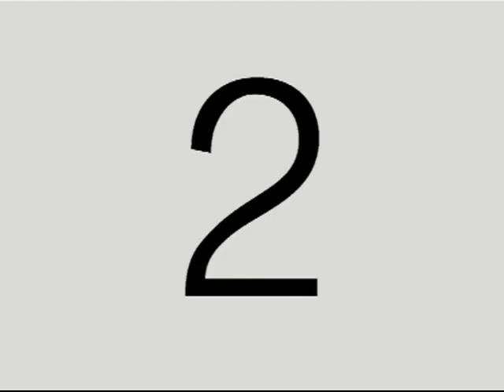DiFilm - Universidad Catolica vs Corinthians (1996)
Copa Libertadores de America Manuel Pellegrini Sergio Fabian Vazquez.
Fecha: 19/3/96
Codigo: UG-3708

Manuel Luis Pellegrini Ripamonti (born Santiago, 16 September 1953) is a Chilean football manager and former footballer, who is the current manager of English Premier League side Manchester City. As a coach, he has managed teams mostly in Spain, Argentina and Chile. A qualified civil engineer and a competent footballer, after retiring as a player, he moved into coaching in his native Chile and subsequently Argentina.

Pellegrini moved to Europe in 2004 to take the manager's post at Villarreal, a small club near Valencia with little notable history. Under Pellegrini, Villarreal achieved a third place finish in the Spanish Liga in 2004--05, a Champions League semi-final in 2005--06 and broke the big two in 2008 by securing a second place finish in La Liga in 2007--08.

Pellegrini's consistent record at Villarreal attracted the attention of Real Madrid and he was appointed manager there in 2009. He amassed a total of 96 points, a club record until it was surpassed by José Mourinho in the 2011--12 season, but lost the title to Barcelona by 3 points. He was dismissed after one season and later lamented the Galácticos policy employed at Real which prevented him from building a balanced team.

Pellegrini took up the manager's role at Málaga in November 2010. He led Málaga to a fourth place finish in his first full season and to qualification for the UEFA Champions League. He made it to the quarter-finals of the 2012--13 Champions League, becoming the only coach to take two different teams to the Champions League quarter-finals in their debut seasons in the competition. On 22 May 2013, Pellegrini confirmed he would leave Málaga at the end of the 2012--13 La Liga season. On 14 June 2013 he was appointed manager of Manchester City on a three year contract.